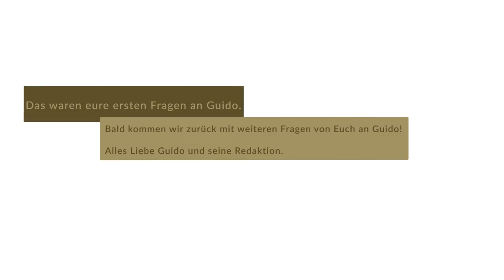Guido Maria Kretschmer Interview - Fanfragen Teil 1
Ihr Lieben,
ihr habt mir viele Fragen auf meinen Social Kanälen gestellt und hier beantworte ich so viele wie möglich. Der zweite Teil folgt in Kürze.

✔ AUTOGRAMMWÜNSCHE (mit frankiertem Rückumschlag) an:

AB Glanz Entertainment
Elbchaussee 396
22609 Hamburg

Ihr Lieben,
schön, dass ihr meine Videos anseht. Hier findet ihr neben meinen Fashion Shows auch Videos rund um Modeberatung, meine Fashion- und Living-Kollektionen und natürlich Interviews und Antworten auf Fragen, die ihr mir regelmäßig stellt.